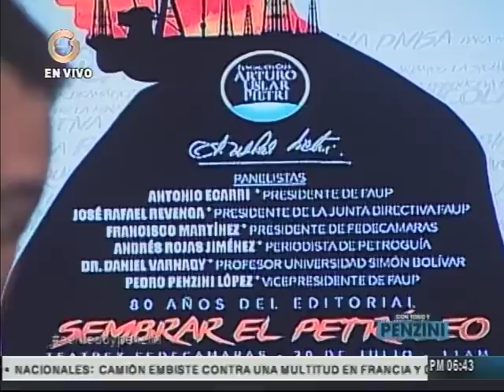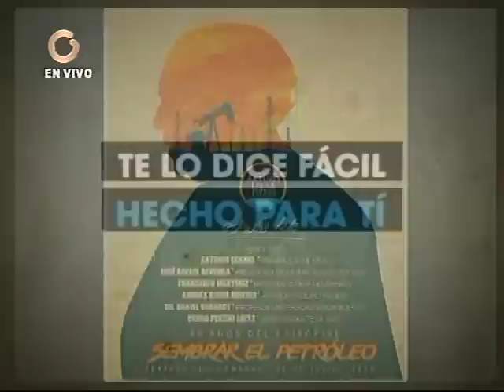Ecarri: En 17 años se malgastaron los ingresos petroleros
El presidente de la Casa Arturo Uslar Pietri, Antonio Ecarri Angola, afirmó que en lo últimos 17 años se malgastaron los ingresos de la renta petrolera y no se invirtió en la diversificación de la economía.